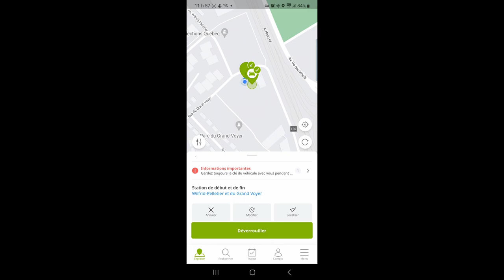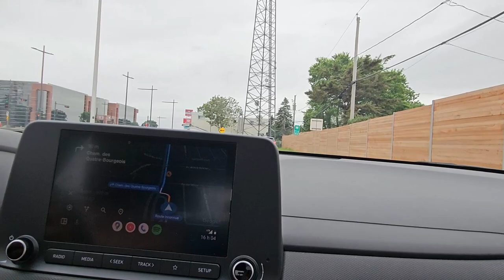#015 - Usando Carro Compartilhado em Québec | Canadá | Communauto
Olá! Somos Jéssica e Thalles Lima, um casal de Goiânia/Go recém chegados em Québec no Canadá!

Nesse vídeo mostramos sobre o serviço de carros compartilhados do Communauto, uma opção para quem precisa de locar um carro de forma rápida e eficiente.

Se voce não nos segue no Instagram, estamos compartilhando várias coisas lá. Clique no link abaixo para acompanhar o nosso dia a dia, nessa adaptação ao Québec - Canadá.